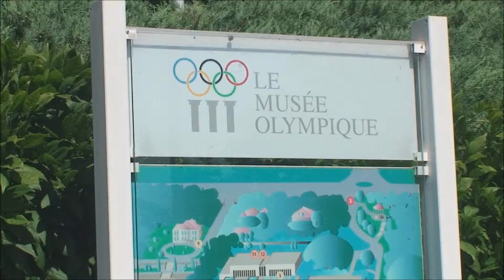10.3-D05 Olimpic Park, Lausanne, Switzerland